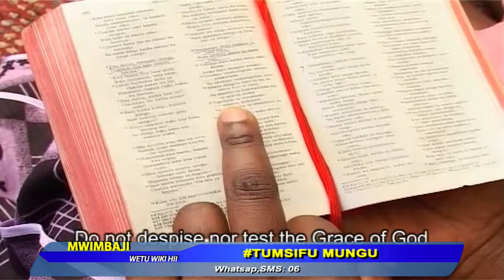TUMSIFU MUNGU STAR TV 1305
Kutana na Mtumishi wa Mungu GODWIN OMBENI
kupitia Video hii  utakwenda kujua na kufahamu mengi juu ya Historia ya Huduma yake.